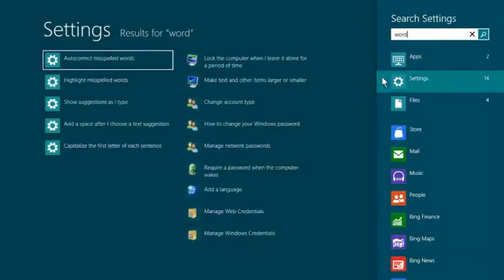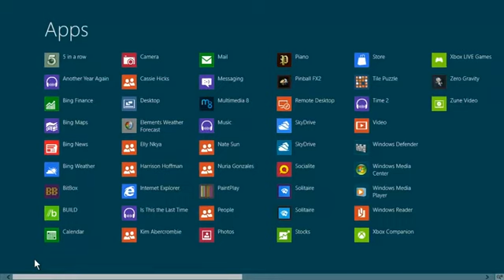Descubre cómo Windows 8 Consumer Preview convierte la marca que ya conoces en algo nuevo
¿Eres fiel a tu mouse y tu teclado? Windows 8 convierte esta experiencia en algo nuevo.